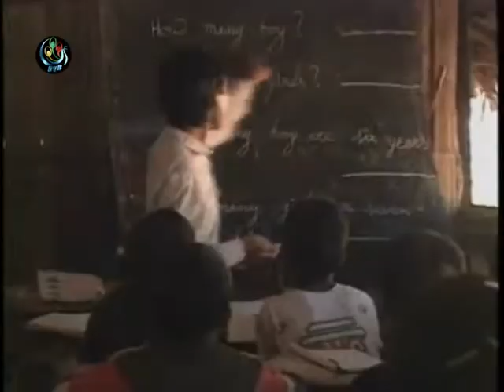No quality teachers Karenni Refugees 13052013fb